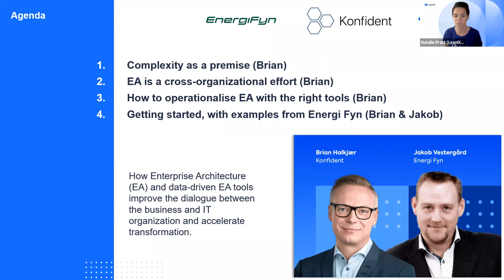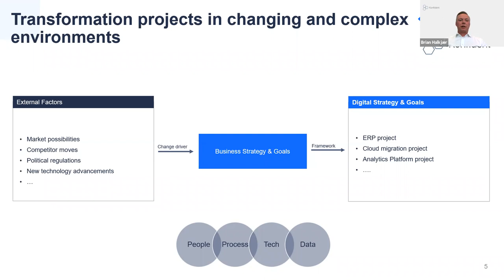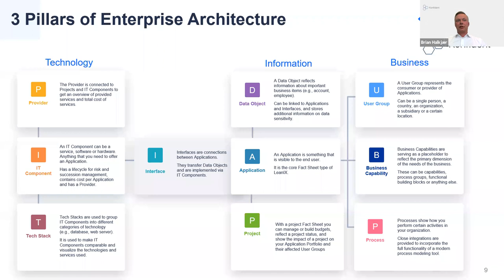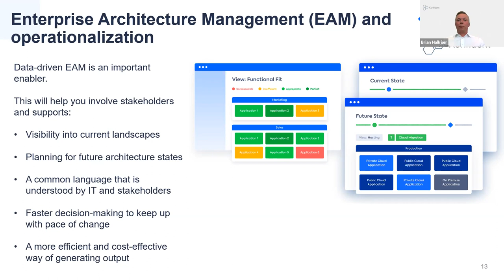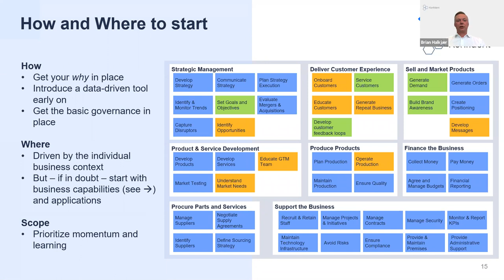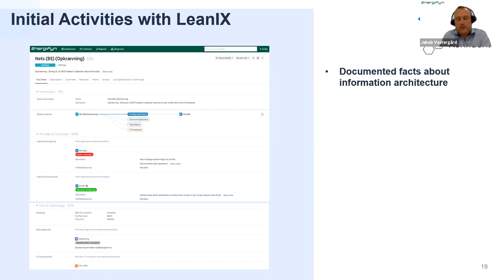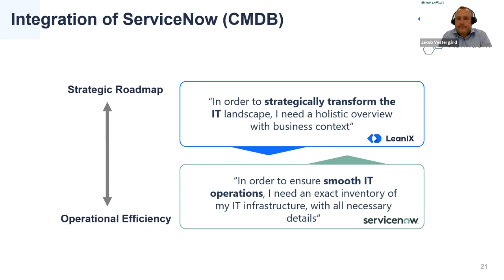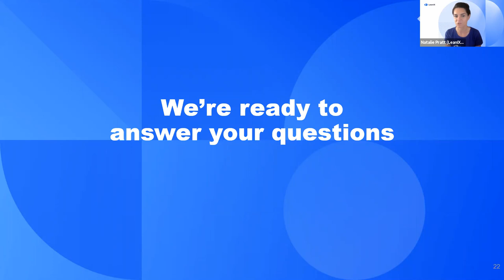How to get started with EA as a Foundation for Digital Transformation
Watch this 45 minute webinar to see how Enterprise Architecture (EA) and data-driven EA tools improve the dialogue between the business and IT organization, and accelerate transformation. Best Practices to define business capability maps

Learn:

- How the success of digital transformation hinges on seamless interaction and collaboration - between business and IT
- How EA is more than IT, and why it is crucial in successful organizations
- How good documentation supports decision-making and company compliance
- How to get started with your EA practice
- Bridge the gap between IT and the business with LeanIX

The business strategy sets the framework for the digitalization strategy, and the success of the digitalization projects depends to a large extent on the interaction - and the development of a common "language" - between the business and IT organization.

Modern Enterprise Architecture Tools facilitate this collaboration and interaction.

In this session, Brian Halkjær, from Konfident, presents three main pillars of EA and how you get started.

And Jakob Vestergård, IT Manager at one of Denmark's oldest co-owned energy companies, Energi Fyn, shows us how he's using LeanIX to accelerate digital transformation.